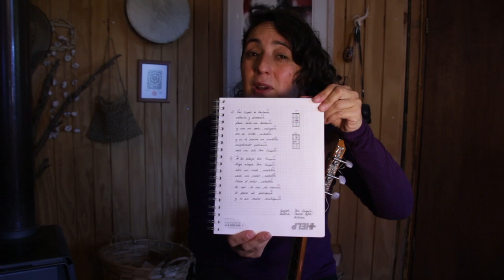Ejercicio 3, canción Don Crispin (LA y MI mayor).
Fragmento de la canción infantil DON CRISPÍN, para aprender a tocar guitarra, acordes LA y MI mayor, de la compositora chilena Charo Cofré.
Para ver la letra de la canción ACTIVA LOS SUBTÍTULOS!!!

Don Crispín · Charo Cofré
Tolin Tolin Tolan

LA                                MI
Don Crispín es bailarín
                    LA
saltarín y cantarín
                           MI
flaco como un tallarín
                             LA
y usa un pelu, peluquín
                                  MI
con su corba, corbatín
                              LA
y en la mano un maletín
                       MI
empolvado polvorín
                              LA
sale un día Don Crispín.

LA                           MI
A la plaza del Pinpín
                                   LA
llega alegre Don Crispín
                           MI
abre una male, maletín
                              LA
saca una calce, calcetín
                            MI
Llena el calce, calcetín
             LA
de ase, aserrín
                       MI
le pone su peluquín
                                LA
y es un muñe, muñequin
FIN, FIN.

PRODUCCIÓN AUDIOVISUAL y EDICIÓN DEL VIDEO: Ricardo Navia.